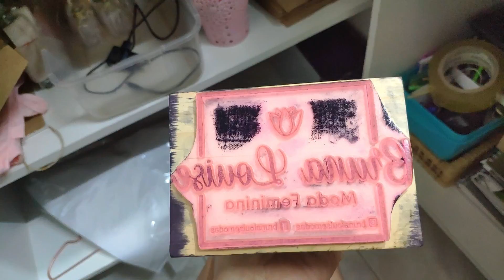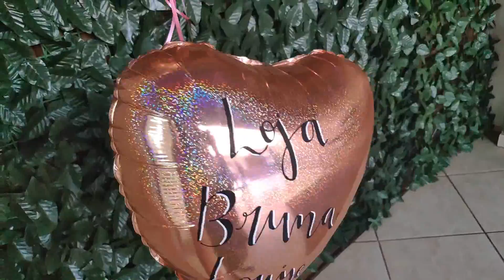VALE A PENA FAZER COQUETEL NA LOJA ?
Pessoal, o video que voces estavam esperando ta no ar, nele mostrei como foi o nosso COQUETEL DE LANÇAMENTO DA NOVA COLEÇÃO.
Mostrei tudinho para vocês, e tambem sobre se vale a pena investir nesses eventos em lojas.
Vale muito a pena assistir...

me contem, se voces já fizeram e qual foi a experiência por ai. Bjao